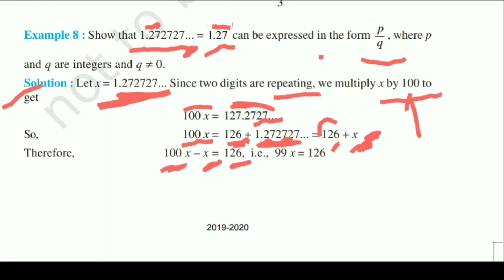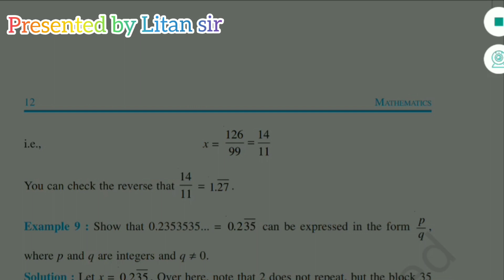Not terminating number in p/q form, class 9